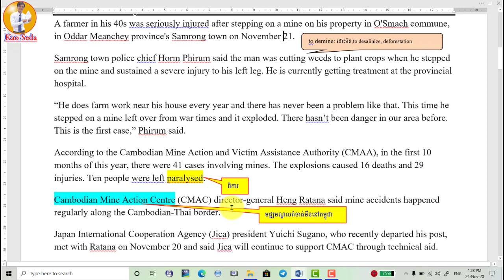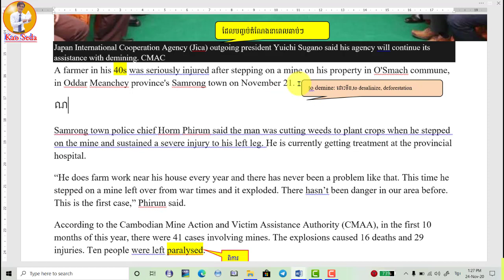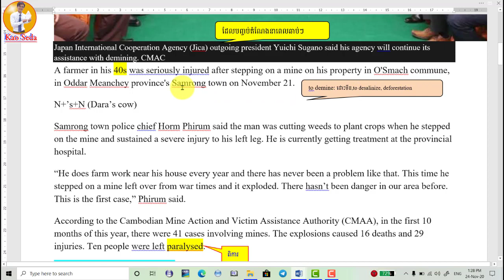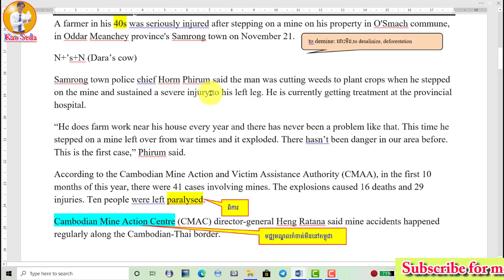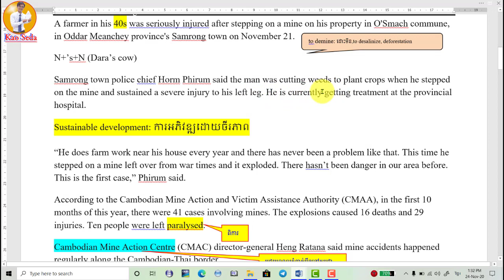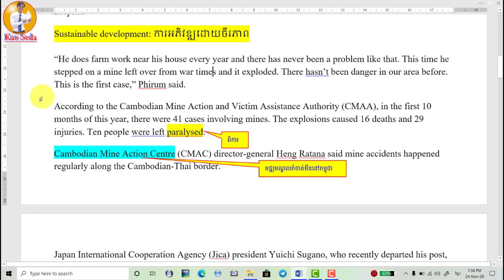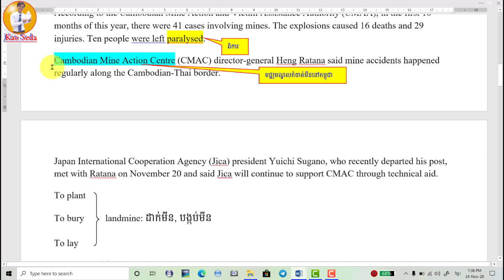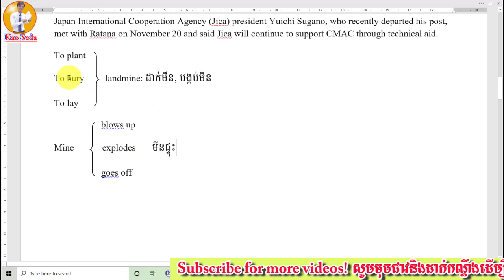បកប្រែកាសែត|រៀនបកប្រែ | Farmer steps on mine | កសិករបានជាន់មីន | រៀនអង់គ្លេសតាមកាសែត | Kao Seda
I make this video to share to those who really want to learn English through reading newspaper. If you find it hard to read, start to learn from now. In the future, you will be able to understand it quite easily, trust me.